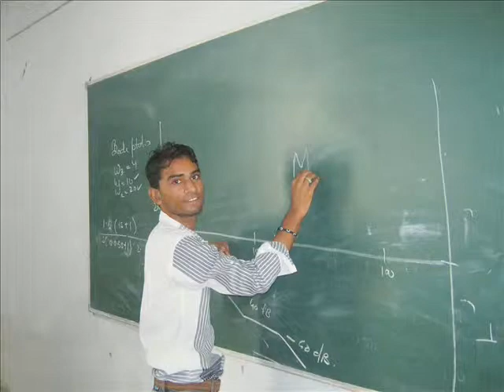jagannath university chaksu jaipur( EE branch 2010-2014 )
jagannath university chaksu jaipur (manoj karpenter)